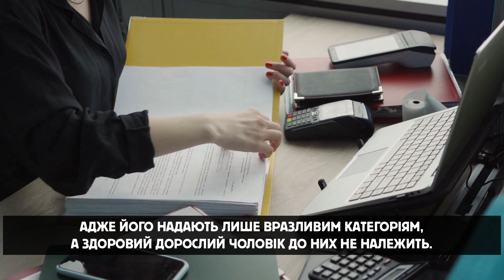ВИЇЗД ЗА КОРДОН ДОЗВОЛЕНО! КОМУ?